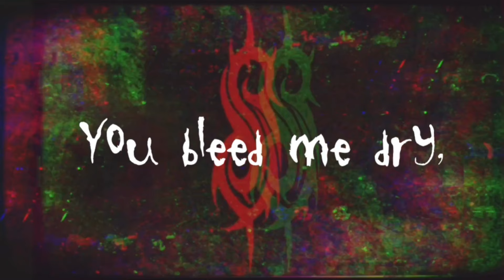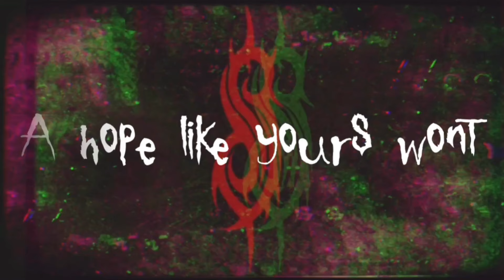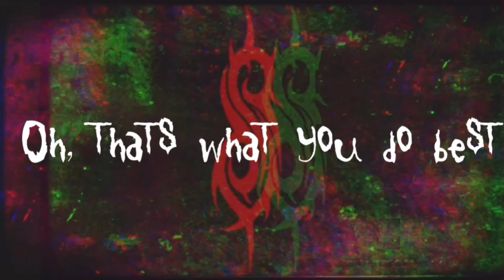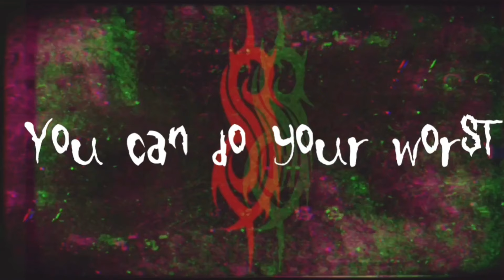Slipknot - Nero Forte (Lyric Video)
Slipknot own all the rights